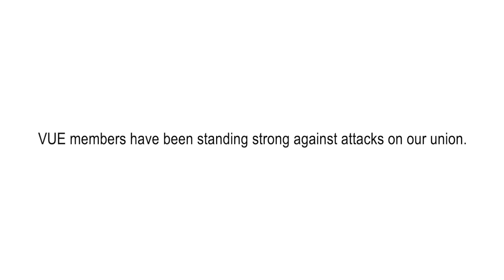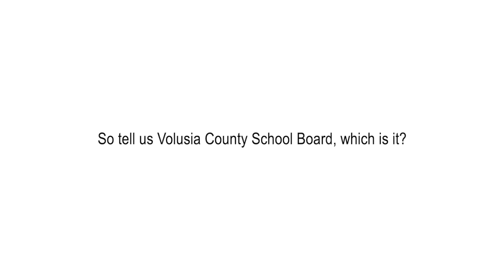Volusia School Board - February 13, 2024 | Clip #2